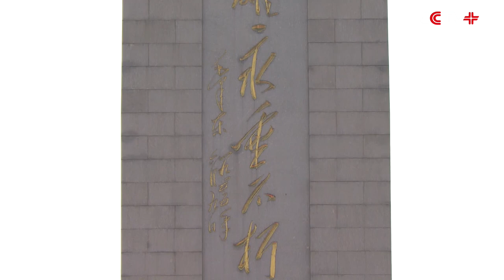Senior Chinese Leaders Pay Tribute to Fallen Heroes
Chinese President Xi Jinping and other senior Chinese leaders attended a ceremony to mark the country's second Martyrs' Day at the Tian'anmen Square in the center of Beijing Wednesday morning.

The leaders together with 3,000 representatives from all walks of life, including some veterans who participated in the Chinese People’s War of Resistance Against Japanese Aggression, laid flower baskets at the Monument to the People's Heroes at the Tian'anmen Square.

Following a period in which all those attending the ceremony bowed their heads in silent tribute, and a patriotic chorus song by the children, nine baskets of lilies were laid in front of the monument. Taller than a man, each basket of flowers was carried by two soldiers.

President Xi tidied the red ribbons tied on the baskets and then led a group of senior officials on a walk of tribute around the monument.

Premier Li Keqiang and senior leaders including Zhang Dejiang, Liu Yunshan, Wang Qishan and Zhang Gaoli attended the ceremony on Wednesday.

The ceremony was presided over by Guo Jinlong, a member of the Political Bureau of the Communist Party of China Central Committee and Beijing's Party chief.

In August 2014, China's top legislature approved September 30 as Martyrs' Day to commemorate those who sacrificed their lives fighting for national independence and prosperity. The date is one day before China's National Day.

Facing the Tian'anmen Gate Tower and with its back to the Memorial Hall of late Chinese leader Mao Zedong, the monument is often visited by state leaders on National Day.

Martyrs, as defined by the Party and government, are "people who sacrificed their lives for national independence and prosperity, as well as the welfare of the people in modern times, or after the First Opium War (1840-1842)."

It is estimated that China has about 20 million martyrs. Around 1.93 million of them have been named in the government's directory, while the rest could not be identified. The number has been increasing by about 300 annually in recent years.

Among them, many were soldiers, revolutionaries and Communist leaders in the early years. And there were also many ordinary Chinese who sacrificed their lives for the common good.